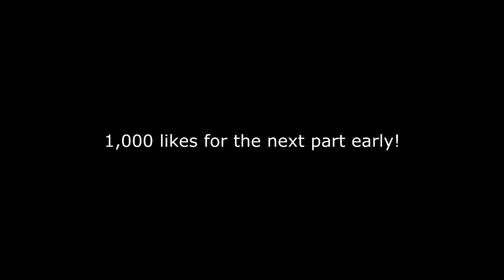Minecraft: Hardcore High Score! Part 1 - Nooch vs Bajan!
Mitch and I decided to make a new server with the same seed, and then, playing on hardcore mode, we go for about an hour. At the end of an hour, we tally up the amount of points we had and the person with the most points wins!